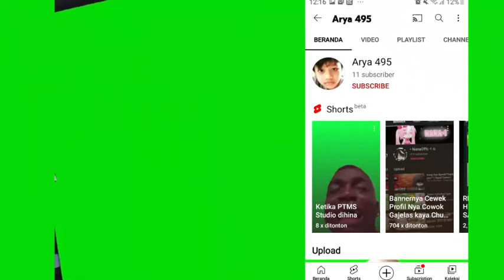contoh anak anji*g:v||Warning:Toxic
bagi yg mau hate pake tag